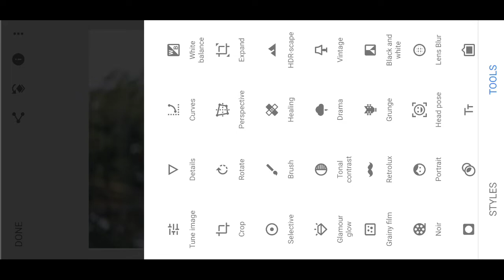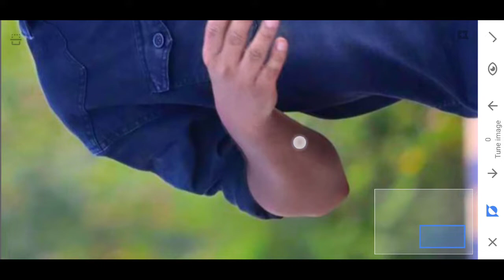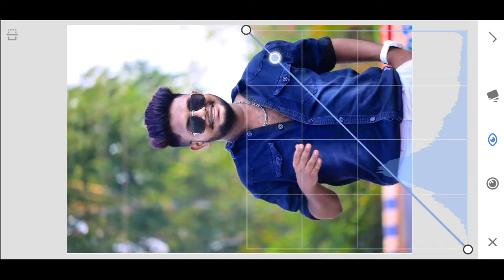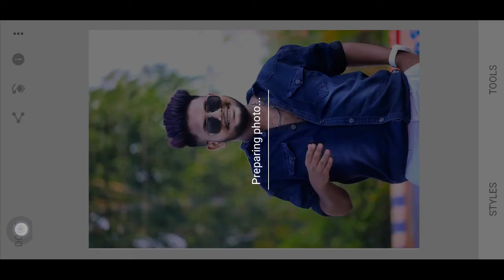New Snapseed photo editing Tutorial in telugu